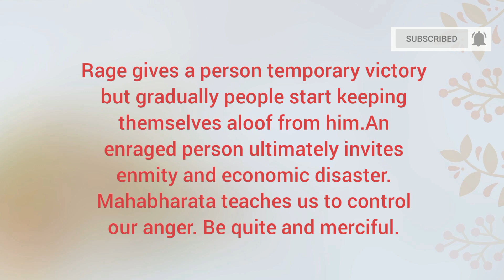রাগ করবেন না, নিজেরই ক্ষতি | Anger is self destructive | Swami Samarpanananda | From Mahabharata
Rage gives a person temporary victory but gradually people start keeping themselves aloof from him. An enraged person ultimately invites enmity and economic disaster. The Mahabharata teaches us to control our anger. Be quite and merciful.

Clip by Shrimoyee Chakraborty